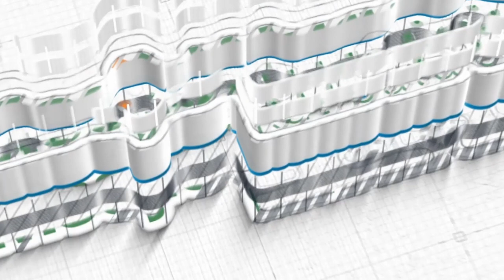Jalan Mencari Rezeki ~ khutbah jum'at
Khutbah Jum'at, 28 Rajab 1442 / 12 Maret 2021
Oleh Ustadz Rafael Afriyanto, Lc.حَفِظَهُ اللهُ